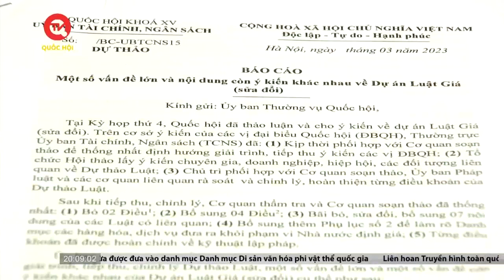Nên giữ hay bỏ quỹ bình ổn giá xăng dầu? | Truyền hình Quốc Hội Việt Nam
Truyền hình Quốc Hội Việt Nam | Chiều 8/3, Phó Chủ tịch Quốc hội Nguyễn Đức Hải dự phiên làm việc của Thường trực Uỷ ban Tài chính Ngân sách của Quốc hội về giải trình, tiếp thu, chỉnh lý dự án Luật Giá (sửa đổi). Đây là dự án luật đã được Quốc hội cho ý kiến tại kỳ họp thứ 4 và so với lần trước, nhiều điều khoản của dự thảo luật đã được hoàn chỉnh về kỹ thuật lập pháp.